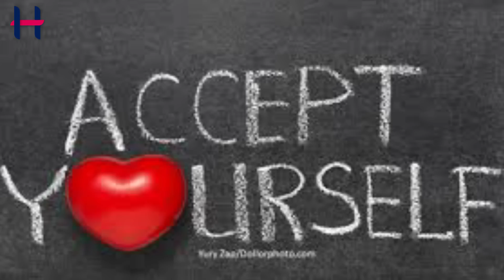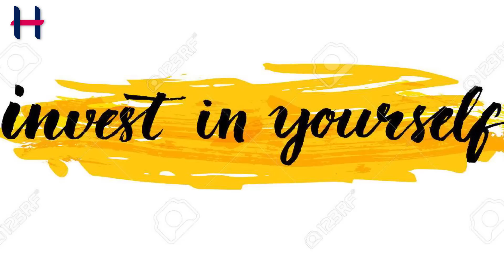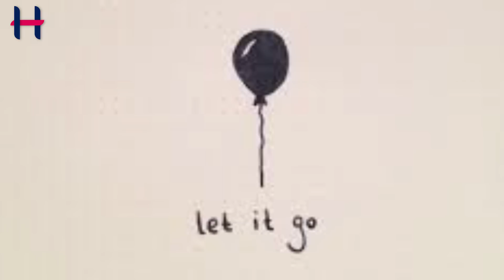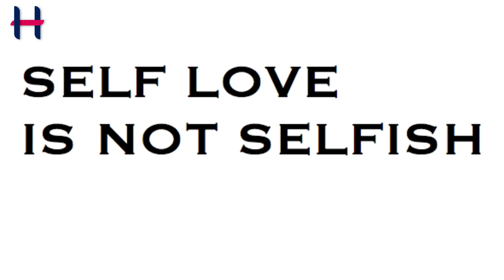Self love - shortcut to blissful life | தமிழ் | ஹர்ஷவர்தன்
Self love is the most important ingredient for a happy life. Most human sufferings are due to the lack of self love only. So, how can we practice self love? Watch the video.